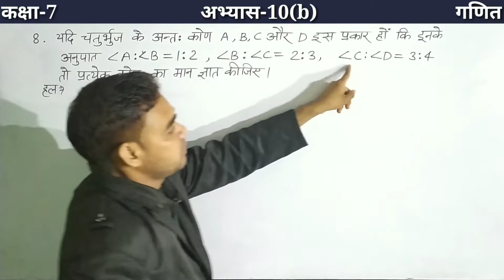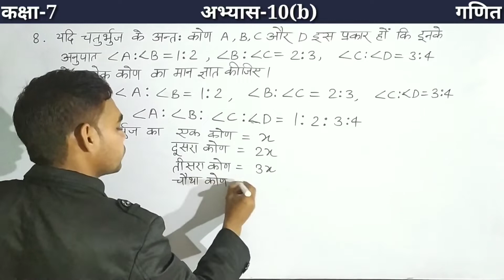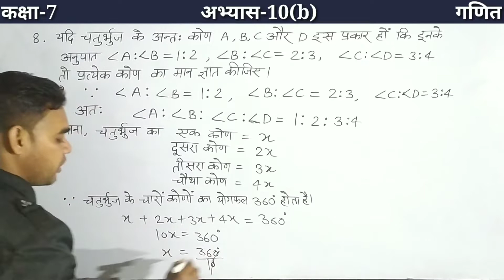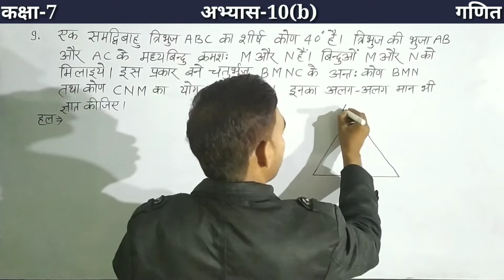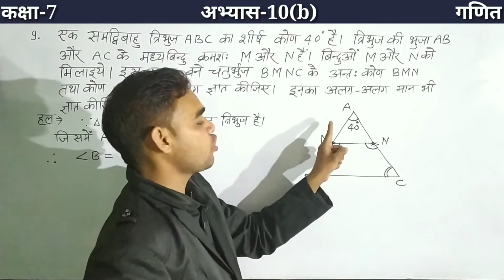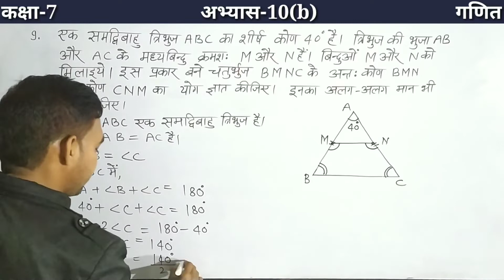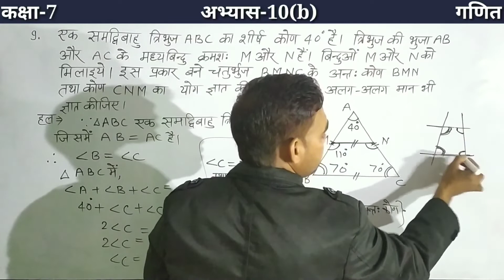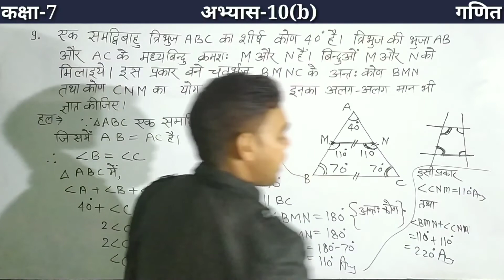Up board class 7 Math Chapter 10 | अभ्यास 10(b) | Class 7 math Exercise 10b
About me:
Content cover :

up board class 7 math exercise 10b
class 7 maths
up board class 7 math Exercise 10
up board class 7 math solution in hindi
up board math solution class 7
Class 7 maths Exercise 10b
Class 7 math Exercise 10b
up board solution Class 7